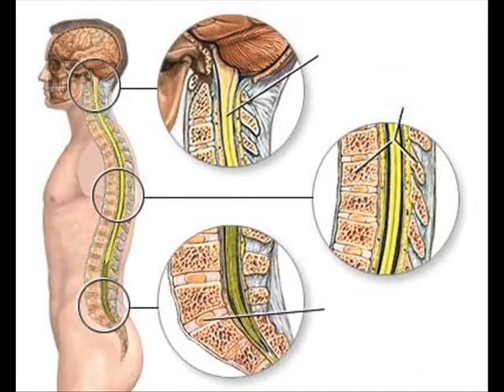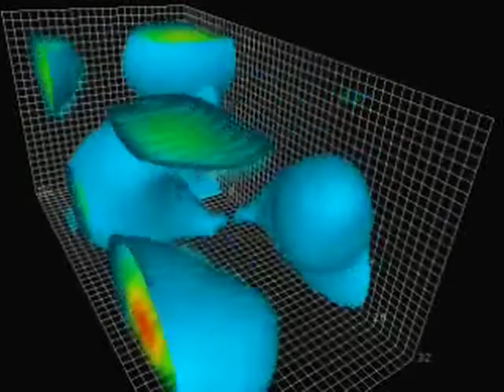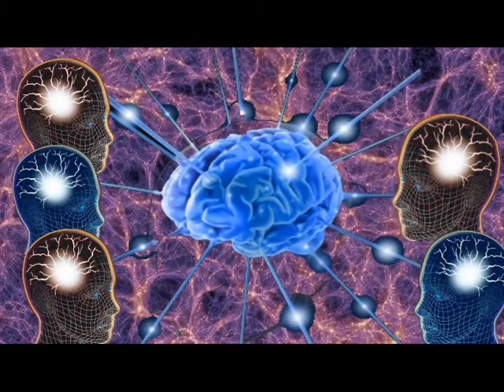Turtles all the way down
As stars and comets and planets attract dust with gravity, so are we centers of thought, attracting ideas all sizes and weights, from flashes of intuition to systems so complex they take lifetimes to explore.

DON'T VOTE...PERIOD

Don't ever again participate in the MEDIA's sophisticated, organized, criminal election conspiracy.

They call their conspiracy a THEORY. I call it a CRIME.

Ask yourself who profits most from elections.

Is it you? Obviously not.

Is it me? Certainly not.

Is it your neighbours? No, unless of course if they happen to control the media (news, opinion, sport, entertainment, religion, medecine and history).

The media is the propaganda arm of the tollgaters (tax collectors) and the pirates (banks, transnational corporations, trust and insurance companies) who own your governments.

If you vote for these thieves you are giving their "system" (the stem cells) credibility they don't deserve.

Your "representative" will then control your own personal unit of political power, which he or she will then barter away to the conspiracy's "privy councillors" in return for personal money-power.

If you're 40-49 years of age and you haven't yet figured this out. then shame on you. If you're not yet 40 look around and see what is happening to your country or region and then ask yourself what, if anything, is being done for your benefit that couldn't be done at half the price.

77% believe the system can be fixed

Take the alloted time given to you to vote to figure out how to send the Media coconspirators a message that tells them that you're awake and aware of their criminal election conspiracy, and that you're not going to do it anymore.

Their day will come. Creation itself is now investigating GOD (the dog priests of power and their SUPERIORS). Indictments will soon follow.